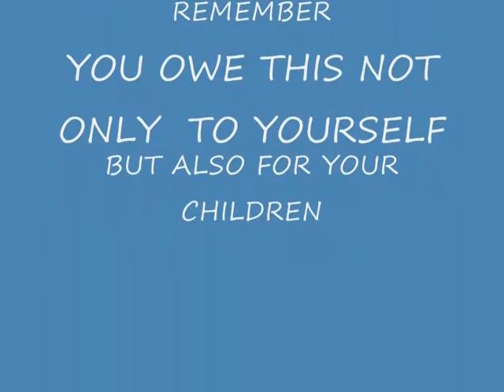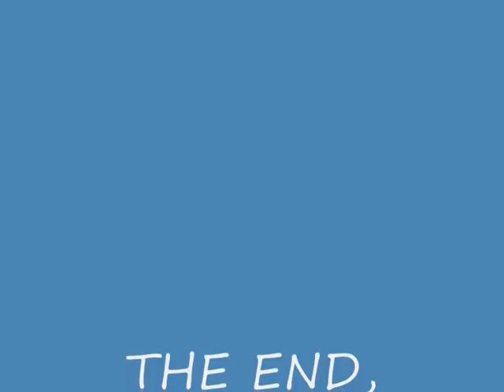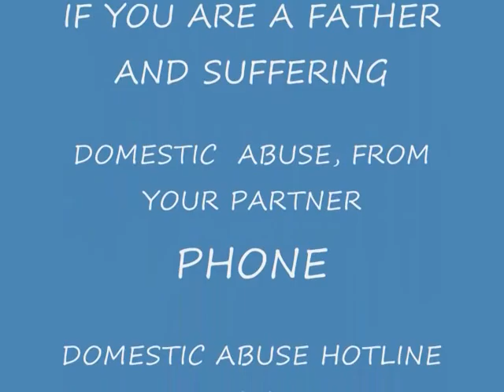BERNARD DEVLIN, SINGS, ( MOODY SUE, ) STAMP OUT, DOMESTIC ABUSE, BY YOUR WIFE OR PARTNER.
A MAN BEING SUBJECTED TO VERBAL, PHYSICAL, AND MENTAL, ABUSE,   BY HIS WIFE, OR, PARTNER, HAS HE TRIES TO GET OUT OF THE HOUSE, WITH HIS CHILD FOR THEIR OWN SAFETY